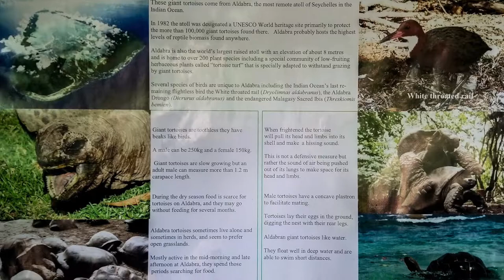Ever Tried Feeding Aldabra Giant Tortoises? | National Botanical Gardens Seychelles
Who would have thought you would get to see, never mind feed and walk amongst a large pack of Aldabra giant tortoises in a Botanical Garden? Well, you can!

Head to Mahe, in Seychelles, and don't forget to take some greenery with you. These prehistoric shelled wonders are amazing to watch and stroke. And these gentle giants really seem to enjoy their interaction with visitors. How cool an experience is that?

FUN FACTS ABOUT ALDABRA GIANT TORTOISES

The Aldabra tortoise is one of the longest-lived animals on earth, if not the longest. These giant tortoises are said to have an average lifespan of 100 years or more.

Aldabra tortoises are also the second-largest species of tortoise in the world second only to those on the Galapagos Islands. Males can get up to 250kg in weight. This species is restricted to a few islands north of Madagascar, but there are thought to still be over 200,000 left in the world although they are classed as 'vulnerable'.

These tortoises are able to go without food or water for long periods. They are grazers and browsers, feeding mainly on grasses and woody plants. However, they will eat meat when it is available and possibly even eat the carcasses of dead tortoises.

They may also eat feces, so perhaps giving one a kiss on the nose may NOT be a good idea!

If you would like to learn more about these amazing animals, go to:

MORE ABOUT IRENE ISAACSON:

Irene Isaacson is a passionate travel and wildlife photographer.

Whilst traveling over 1 million miles and across many continents over the last 10-15 years, she has honed her photography, videography, and photojournalism skills.

With a particular love of experiencing all manner of wildlife interactions, Irene has been a volunteer and active member of many global wildlife organizations.

These include Not-For-Profit organizations, many of which benefit from regular donations from her photography business profits.

She shares her adventures in the hope to raise awareness of conservation and environmental issues, using her platform to inspire, support, and enact change. Knowledge removes fear and we only preserve what we know and understand.

Irene says: “We are all stewards of our planet. Between us all, we can help secure the future of our world and the plants and animals within it. It only needs to start with one person…and that person could be you!”

For YouTube Creators – if you are not using TubeBuddy when creating your YouTube content, then click below to find out more information about the software. I find it invaluable and I think you will too